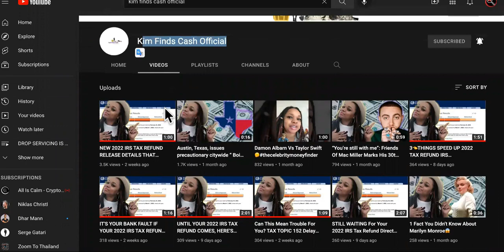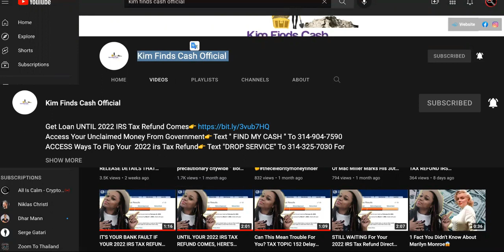CALLING IRS FOR 2022 TAX REFUND DELAY ANSWERS☎️